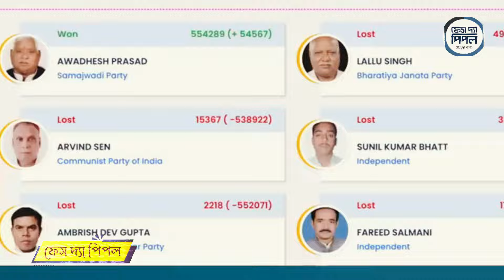নিজেদের ব্যর্থতা ঢাকতে হা'মাসকে যেভাবে ঢাল বানিয়েছে যুক্তরাষ্ট্র